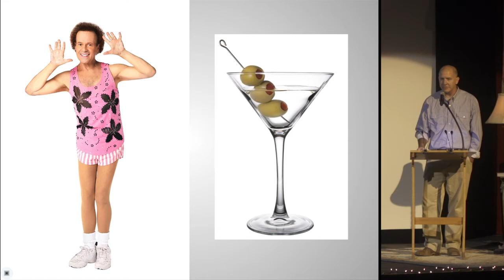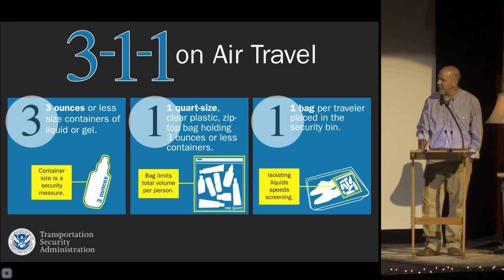Bozeman PK8 - Andy Wunsch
Andy Wunsch
How I learned to Parent at the Airport
Bozeman Pecha-Kucha Night, September 12, 2013